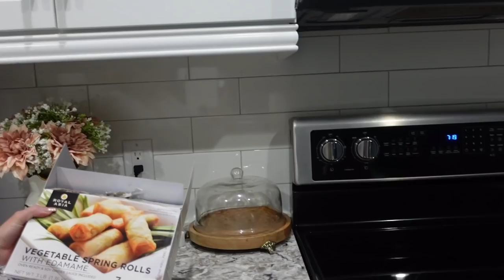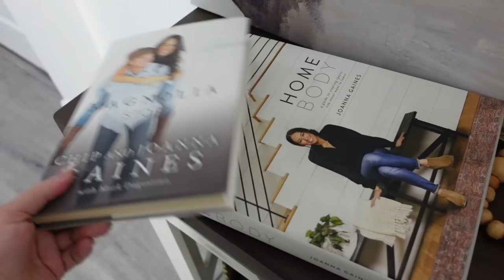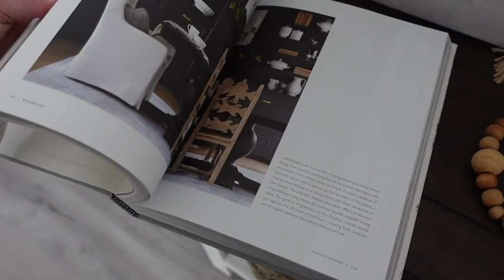Two days in our life !Sleeping Over in my house . vlog#843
Two days in our life! Sleeping Over in my house.